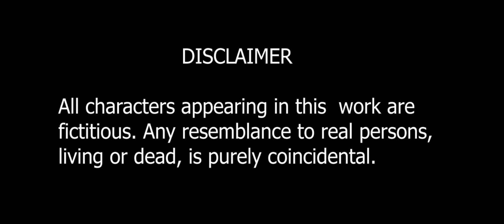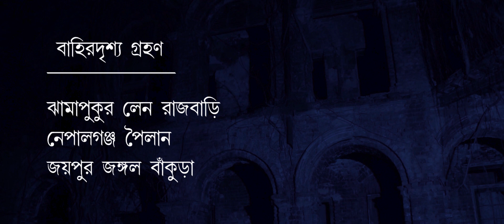SHODH|REVENGE|SUSPENSE FILM BY PROBAL|শোধ|KARIGORI KOBIYAL|BHOOT|HAUNTED HOUSE|HANA BARI|GHOST|BHOY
bhuter golpo
ghost story
horror story
horror stories